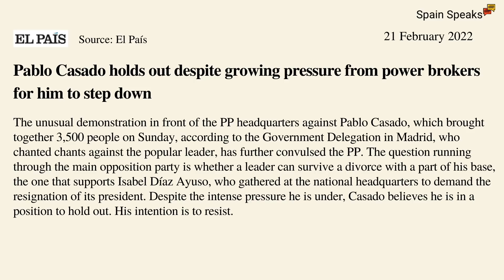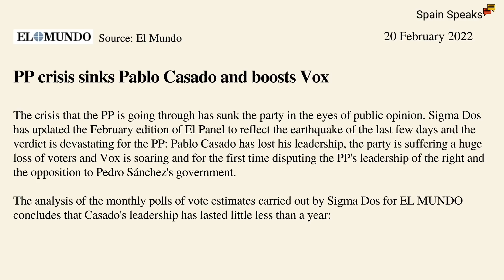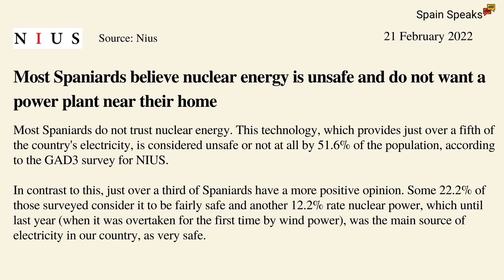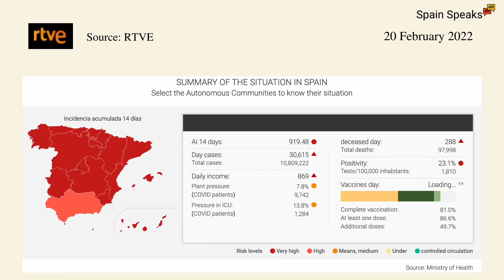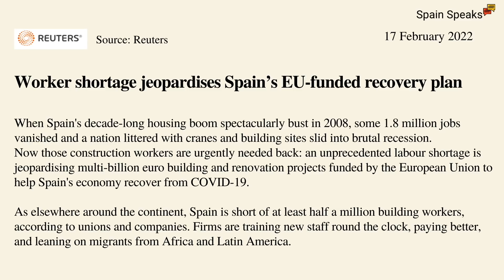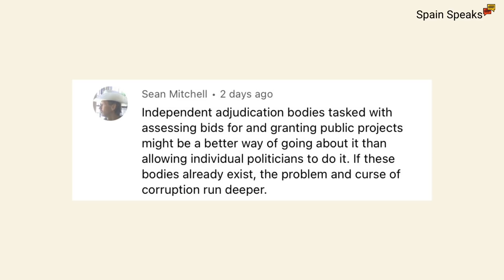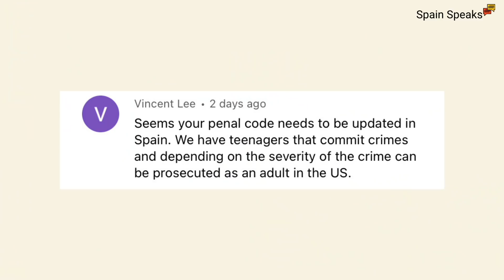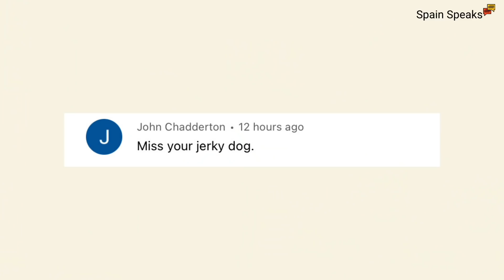Spain news update - A matter of urgency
Spain news update and PP leader Pablo Casado under pressure to step down from his position; a clear winner from this debacle is VOX; two Spanish towns agree to merge after a referendum was held; a majority of Spaniards are against nuclear energy; and a chronic worker shortage is affecting the economic recovery.